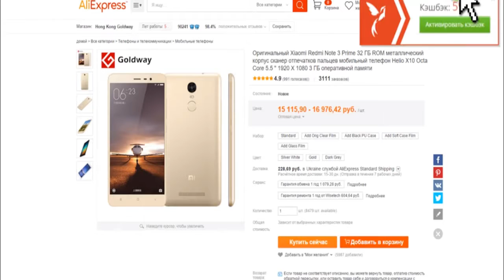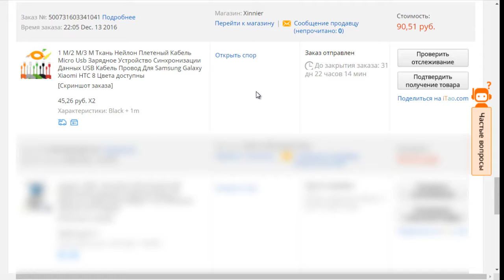Распаковка кабеля Micro USB в оплетке с Алиекспресс Unpacking the Micro USB cable with Aliexpress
Распаковка кабеля Micro USB в оплетке с Алиекспресс,
сделано в Китае, Unpacking the Micro USB cable with Aliexpress, made in China.
ОБЯЗАТЕЛЬНО ПИШЕМ КОММЕНТЫ И ДЕЛИМСЯ ВИДОСИКОМ С ДРУГАНАМИ,
ВАМ ПРОЩЕ НЕКУДА, А МНЕ ПРИЯТНО И МАЛО-ПО-МАЛУ
ПОМОГАЕТ ПРОДВИЖУХЕ ПРОжЕКТА!!!

Друзья, на этом Ютуб канале вы сможете увидеть огромное количество
распаковок посылок с Алиекспресс (Aliexpress),
а так же по возможности тест всего распаковываемого товара,
большая просьба к вам, если вам интересен мой контент,
поделитесь интересными роликами с друзьями
и оставьте свои мысли или предложение в комментах!
Вам легко, а мне очень приятно!!!

Почти в каждом ролике этого канала вы сможете поучаствовать
в конкурсе в котором я разыгрываю 3 места по 100 рублей,
для участия в конкурсе смотрите ролики до конца и
вы узнаете все подробности!

★★★★ Конкурс ★★★★
★★ Для участия нужно ★★
3. Сделать репост видео в любую соц. сеть
4. Оставить комментарий под этим видео с ссылкой на репост.

с комментами, вам это сделать, а мне очень приятно!

Unpacking the micro USB cable with aliexpress,
made in China, Unpacking the Micro USB cable with Aliexpress, made in China.
BE SURE TO WRITE COMMENTS AND SHARE THE VIDEO WITH YOUR FRIENDS,
IT'S AS EASY AS IT GETS FOR YOU, BUT IT'S NICE FOR ME, AND LITTLE BY LITTLE
HELPS to PROMOTE the Project!!!

Friends, on this YouTube channel you can see a huge number
the box openings of parcels with Aliexpress (Aliexpress),
and as far as possible the test just unpack goods,
a big request to you, if you are interested in my content
share interesting videos with your friends
and leave your thoughts or suggestion in the comments!
It's easy for you, but it's very pleasant for me!!!
in
Almost every video of this channel you can participate
in a competition in which I play 3 places for 100 rubles,
to participate in the contest, watch the videos to the end and
you will learn all the details!

★ ★ ★ ★ Contest ★★★★
★★ to participate, you need to ★★
2. Put a like under this video.
4. Leave a comment under this video with a link to the repost.
★★★ OPEN SUBSCRIPTIONS AND LIKES! ★★★

Thank you in advance for your likes, subscriptions and reposts
with comments, you do it, and I'm very pleased!

Unpacking the Micro USB cable braided with Aliexpress,распаковка,
товары с али,алиекспресс,aliexpress,удивительное рядом,товары из китая,
кабель для смартфона,товары для смартфона,usb,micro usb,китай,кабель в аплётке,

Unpacking the Micro USB cable braided with Aliexpress,